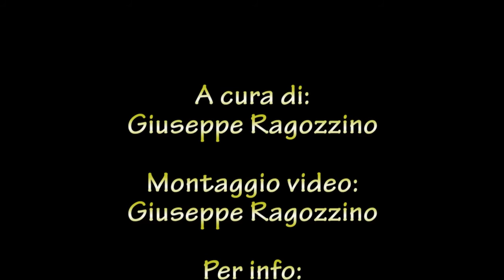Unboxing & recensione custodia per iPhone Vcu3ed Carp Tatoo - esclusiva mondiale !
In questo video un unboxing seguito da una breve video recensione della custodia, per iPhone, Carp Tatoo della marca Vcu3ed.